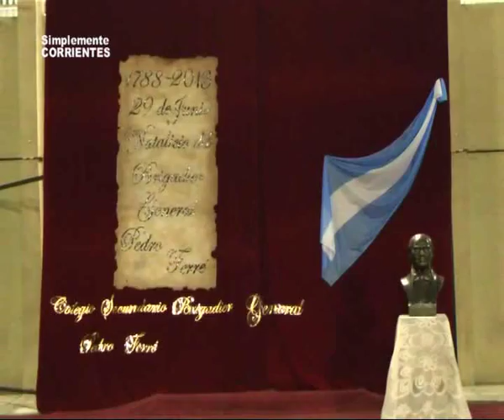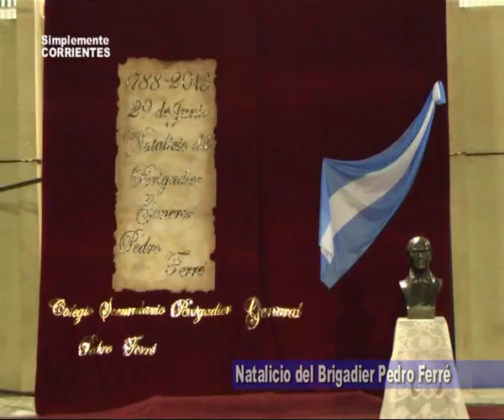Colegio Pedro Ferré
Acto por el Natalicio del Brigadier  Pedro Ferré  . . .